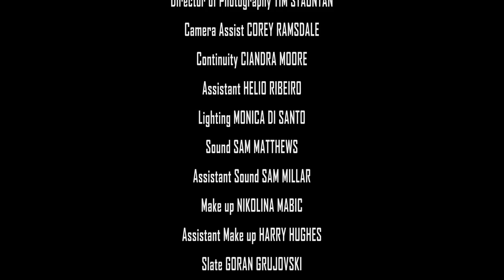Son of Grosnev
Student film made at Footscray City Films.

Written and Directed by Dale Hruszecky

Starring Armin Dautovic, Callum McKenzie and Lachlan Rowland.